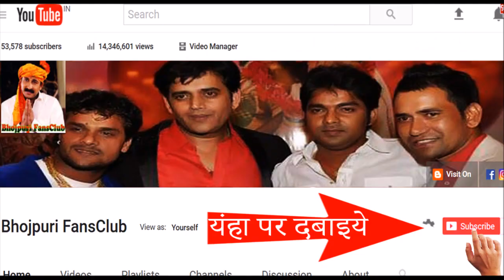निरहुआ ने रच दिया सबसे बड़ा इतिहास पवन खेसारी हुए हैरान Nirahua Pawan Singh Khesari Bhojpuri News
Nirahua creates the largest history Pawan Khesari is shocked
nirahua hindusatani 2 block baster of 2017
Nirahua Pawan Singh Khesari Bhojpuri News

Bhojpuri News
Bhojpuri News 2017
Bhojpuri Breaking News
Bhojpuri Letest News 2017
Bhojpuri Letest News
pawan singh letest news
pawan singh news
pawan singh new news
pawan singh news 2017
pawan singh movie-film news
pawan singh interview
pawan singh interview 2017
pawan singh letest interview
khesari lal yadav letest news
khesari lal yadav news
khesari lal yadav new news
khesari lal yadav news 2017
khesari lal yadav movie-film news
khesari lal yadav interview
khesari lal yadav interview 2017
khesari lal yadav letest interview
dinesh lal yadav nirhua letest news
dinesh lal yadav nirhua news
dinesh lal yadav nirhua new news
dinesh lal yadav nirhua news 2017
dinesh lal yadav nirhua movie-film news
dinesh lal yadav nirhua interview
dinesh lal yadav nirhua interview 2017
dinesh lal yadav nirhua letest interview
Bhojpuri New News
Bhojpuri Taza News
bhojpuri interview